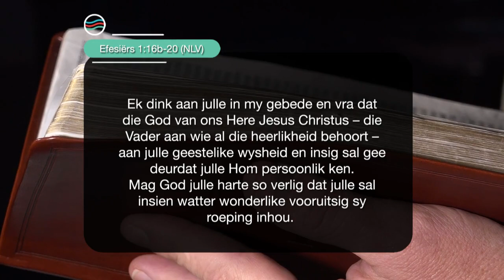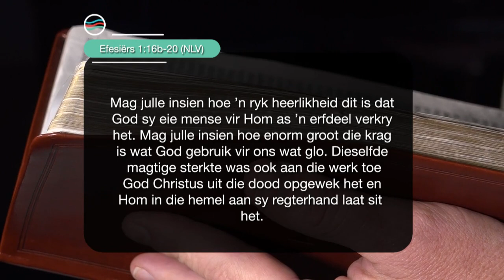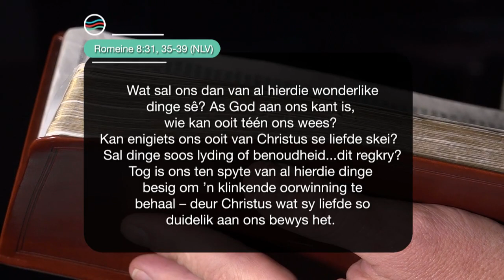15 Oktober 2022, Saterdag S3 Ep 170 - Die Boodskap vir Jou Lewensreis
Preekreeks: Ervaar Sy
Oordenkings: Krag
Prediker: Rowland Jones